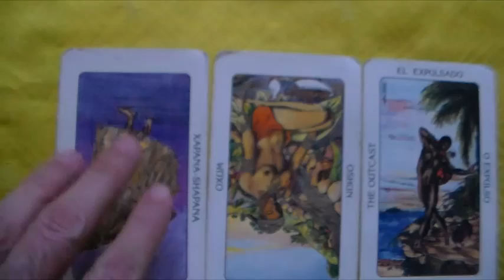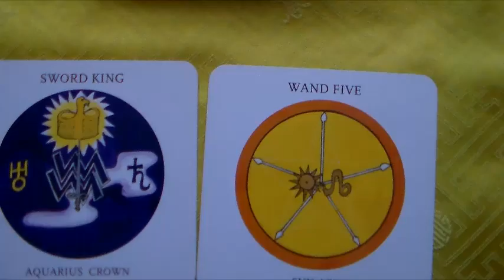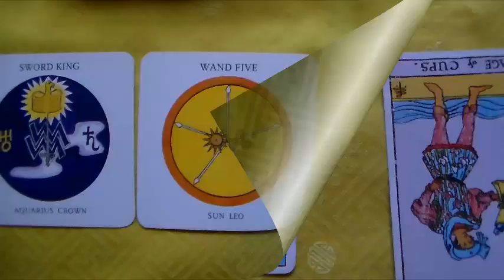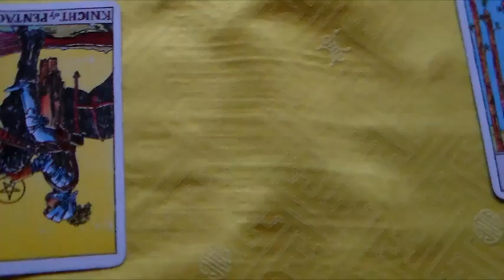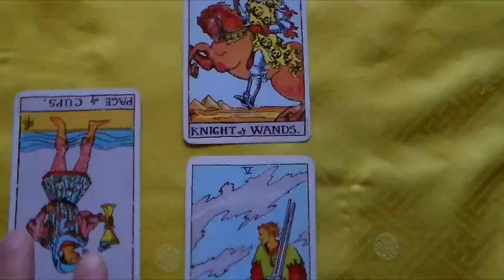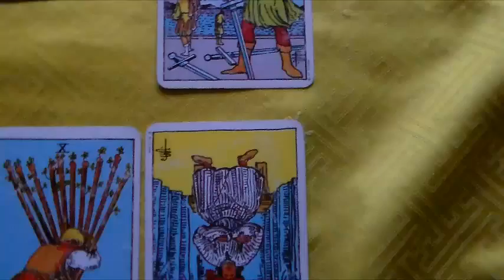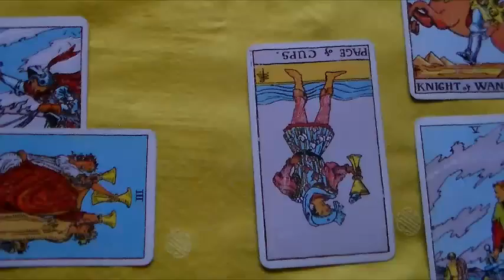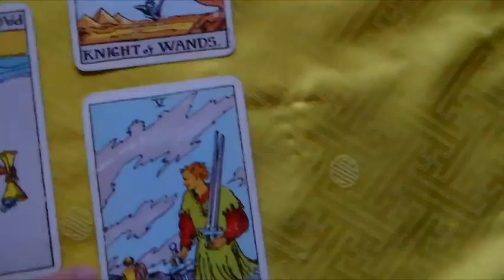April 2014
Find out what April brings worldwide...
Keep in mind the following: 15 april Lunar Eclipse, 28, 29 April Solar eclipse, 14 April Pluto turns retrograde, and we are having a grand cardinal cross